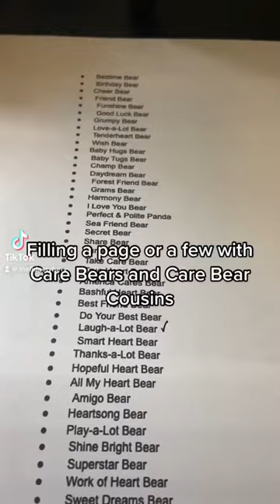Love a Lot Bear